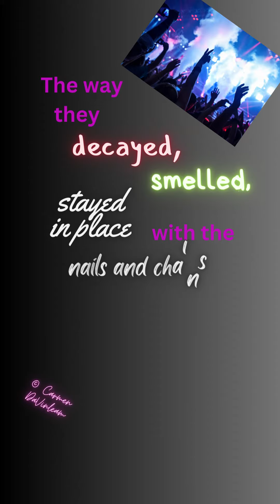Night Club Bubbles - Part 9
Episode of 24/7 Stories by Carmen DaVinleam - Night Club Bubbles Part 9